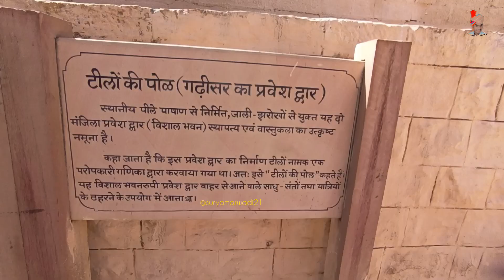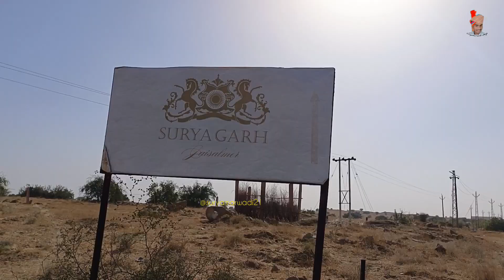जैसलमेर के इस होटल में हुई थी सिद्धार्थ मल्होत्रा और कायरा आडवाणी की शादी !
𝐏𝐥𝐞𝐚𝐬𝐞 𝐬𝐮𝐩𝐩𝐨𝐫𝐭 🙏

आप हमें  𝐅𝐚𝐜𝐞𝐛𝐨𝐨𝐤 𝐩𝐚𝐠𝐞 पर फॉलो कर सकते हैं